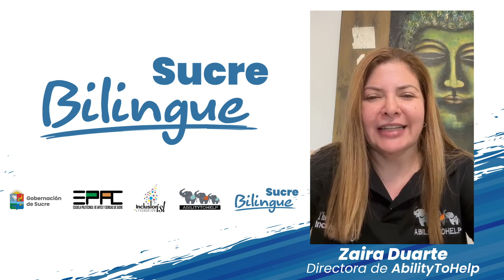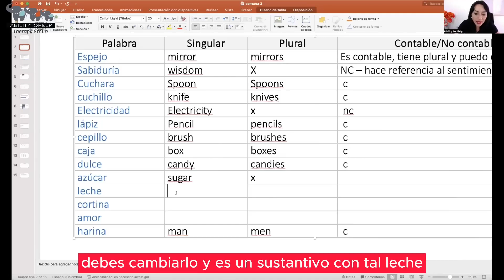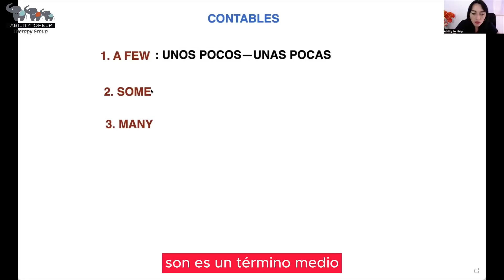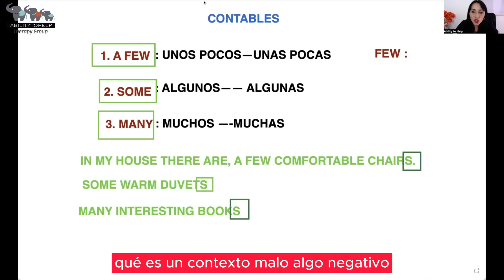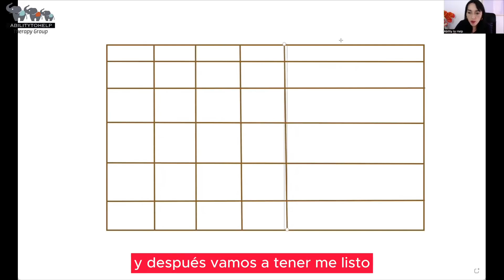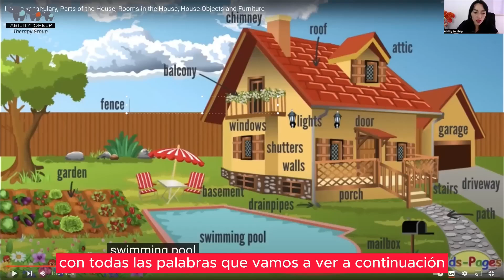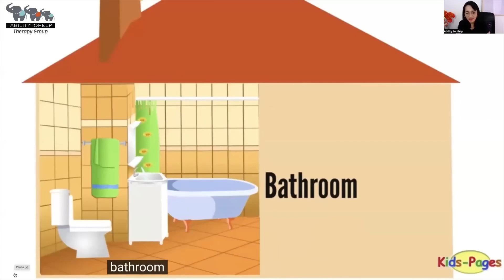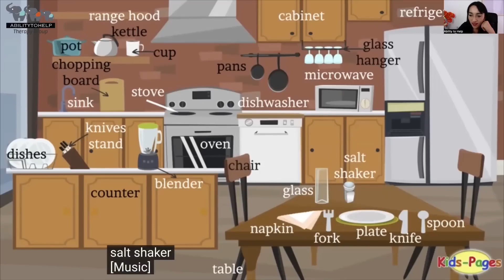CLASE 35 - GRAMÁTICA, ABILITYTOHELP & SUCRE BILINGÜE